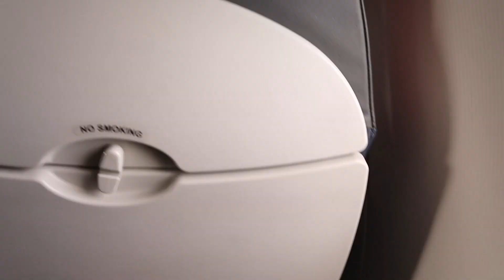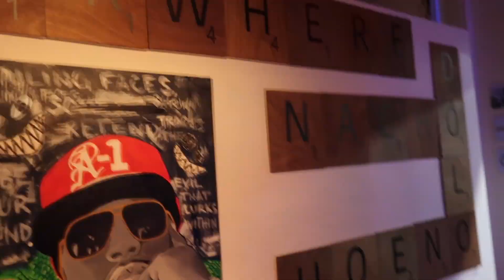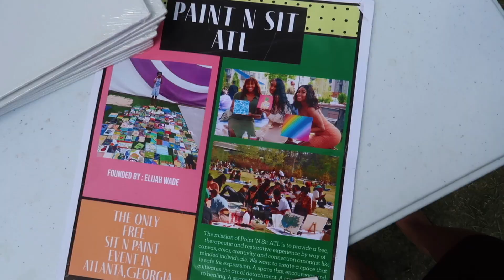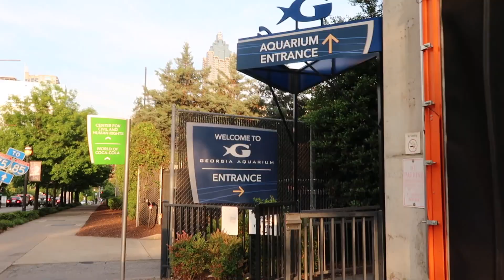ATL VLOG 2022 | PLACES TO VISIT IN ATL | TRAP MUSEUM + SOCIAL MEDIA RICH + AQUARIUM & MORE!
Hey babes! Come with me to ATL for the very first time.

Some places we went to:
Trap Museum - ATL, GA
Social Media Rich - Kennesaw, GA
Aquarium - ATL, GA
& more!